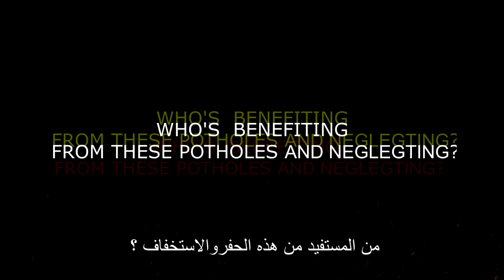PITS OF HELL (TRAILER) , حفر الجحيم (اعلان )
- لماذا يحدث لنا هذا؟
- آلاف الحفر تقتل البشر؟
- كم يدفع مرتادي الطرق لتصليح سياراتهم؟!
- من المستفيد من إهمال الطرق ؟
- ما هو الحل؟
- كم أسرة تيتمت بسبب حفر الطريق والإهمال؟

فيديو آرت أسعد بوناشي